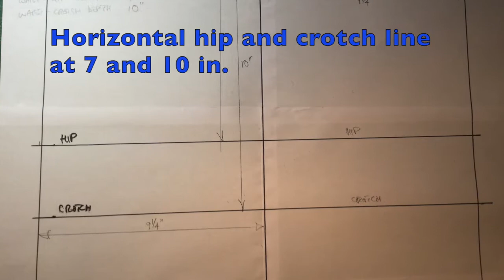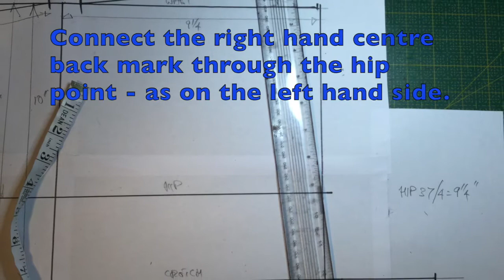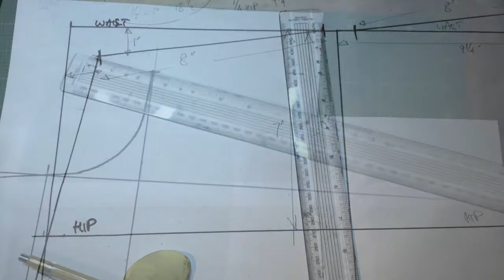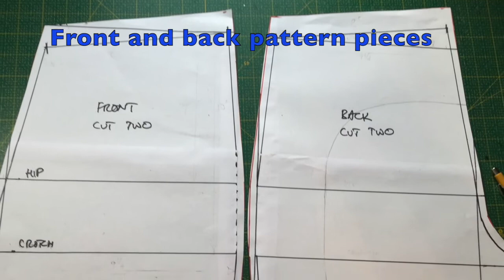Pattern creation tutorial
Draft a simple pattern from measurements